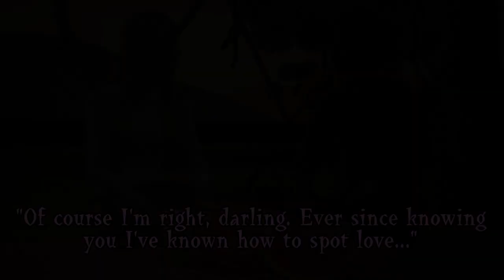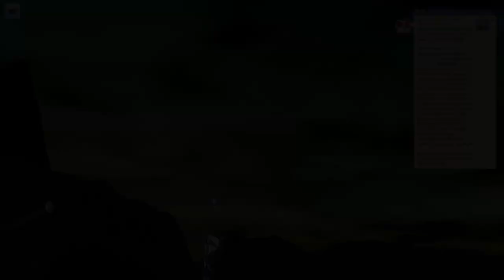Let's Play The Sims 3: ☪eleste ✧ | Part 9 — Gazing into Stars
Gameplay: Needing a night out of the house, Celeste unwillingly goes to a club with her friends. She runs into the exact person who has consumed both her mind and heart. Celeste also learns more about time-travelling and what to expect if she travels to Planet Earth... which might involve being kidnapped by the Illuminati...?